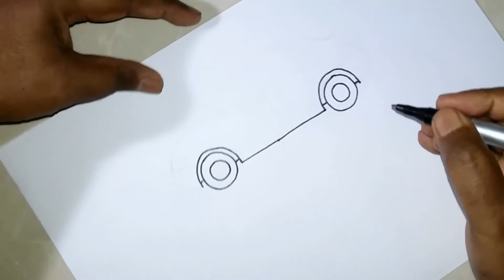How to draw a Car | Easy Drawing with Pen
Learn How to draw a Car in this really easy drawing tutorial. Easy step by step instructions help you to draw a Car.